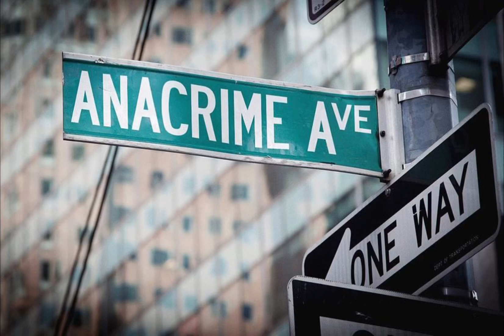SWEET HEAT ~ PROOF iS iN THE PUDDiNG | 🃏Retr0 ORANGE 🍊 COUNTY FUNK🃏